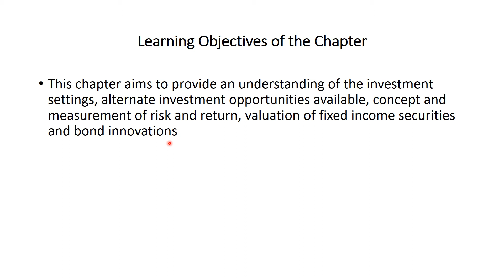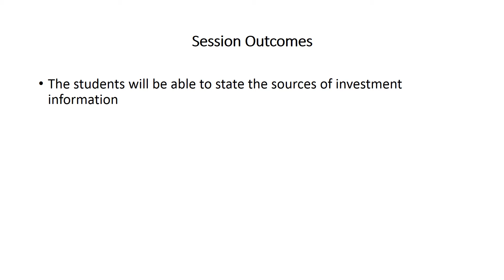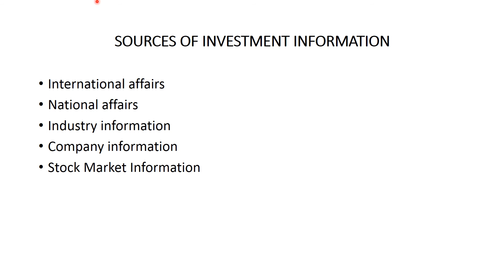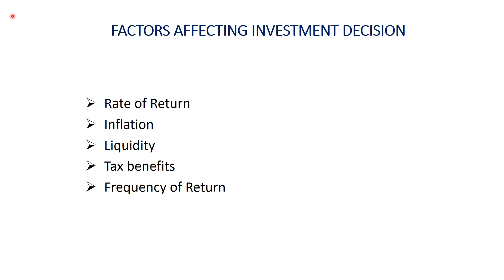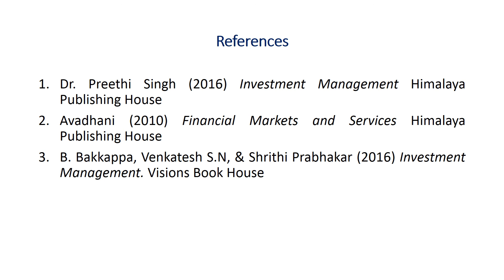Investment Management S7